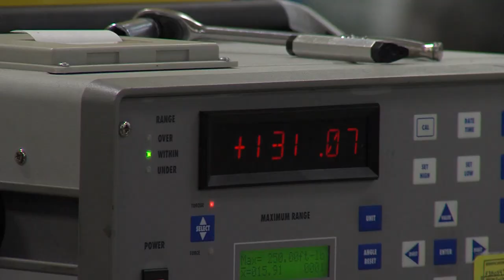Precise Measurements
Accuracy and precision are important in a lot of career fields. Senior Airman Marvin Wigfall tells us about a job that boils accuracy down to microscopic proportions.